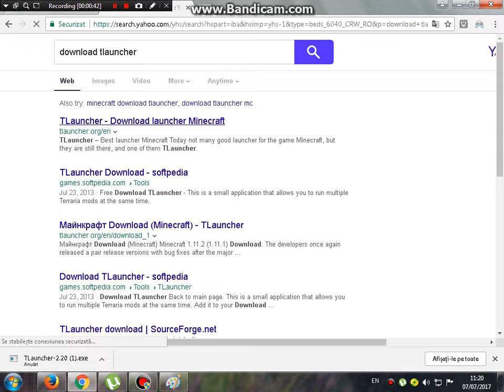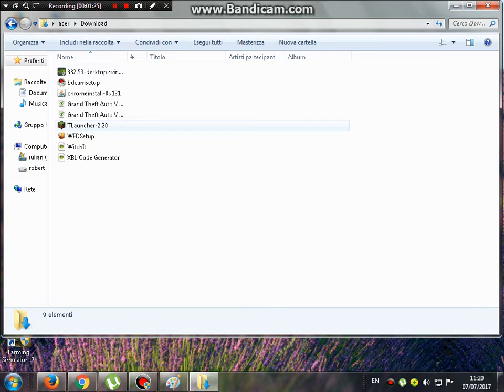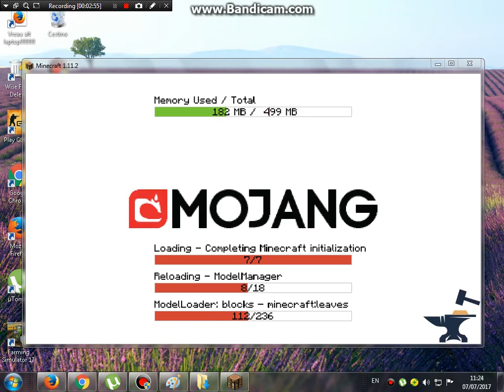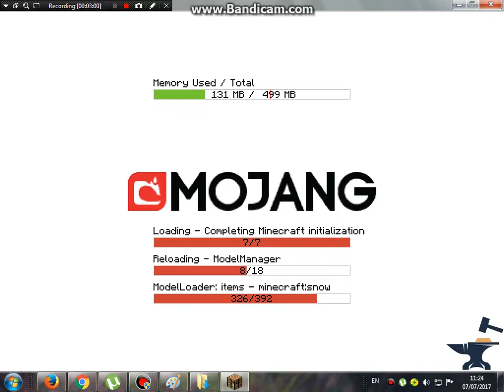cum sa descarci MINECRAFT gratis!